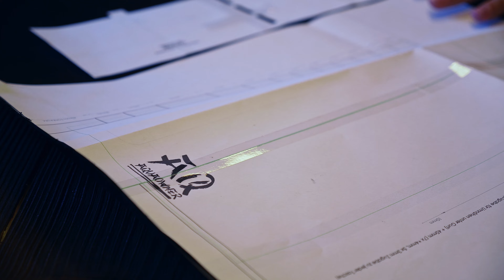Das hochwertigste Toolbag für deine Aquascaping-Tools | AquaOwner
Werbevideo **

Hier ist es endlich, das AquaOwner Toolbag!
Aus der Kooperation von AquaOwner & WILD Handcrafted Goods ist diese einzigartige, hochwertige und praktische Tooltasche für alle deine Aquascaping Tools entstanden.
Hochwertiges Rindsleder und 100% Handarbeit liefern dir hier die vielleicht schönste Tasche für Tools auf dem Markt.
Angelehnt an das Design klassischer Motorradtaschen für Werkzeuge bekommst du eine sowohl durchdachte, praktische als auch schöne und haptisch ansprechende Tasche für deine Tools.

Lerne das Aquascaping mit meinem einzigartigen Videotraining! 📝
Hole dir die offiziellen AquaOwner Aquascaping Tools ✂️